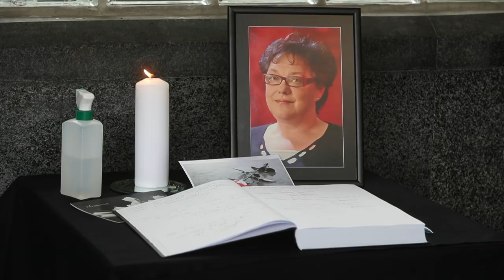Posljednji ispraćaj glumice Vere Zime (Goran Stanzl/PIXSELL)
Glumica Vera Zima u Zagrebu je ispraćena na posljednji počinak.